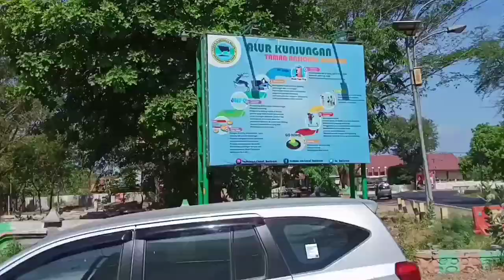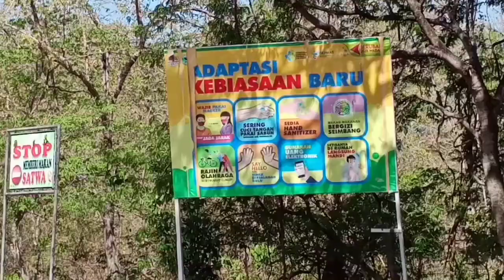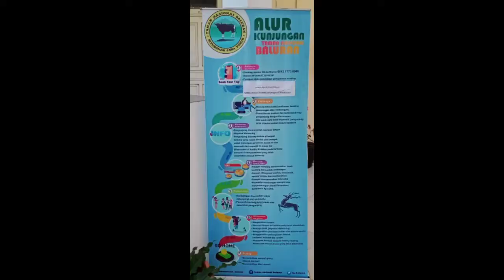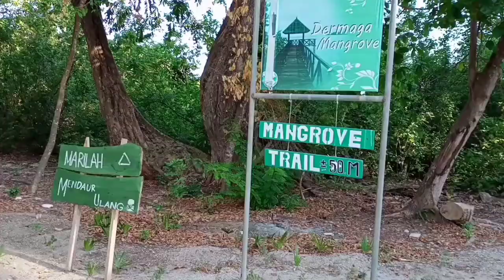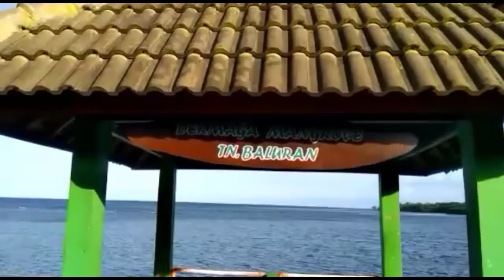Wisata Taman Nasional Baluran Situbondo (Baluran Situbondo National Park Tour)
Luas taman nasional yang memiliki ekosistem khas Afrika di pulau Jawa ini memiliki luas kurang lebih 25.000 hektare yang meliputi kawasan daratan (85%) dan perairan laut (15%). Taman nasional ini memiliki garis pantai yang cukup panjang, yaitu 42 km
Gunung Baluran merupakan gunung yang sudah tidak aktif lagi. Dinding kawah gunung ini berada pada ketinggian 900 – 1.247 mdpl
Awal mula kawasan taman nasional ini merupakan lokasi berburu.
Pada tahun 1928 A.H. Loedebour yang merupakan seorang pemburu berkebangsaan Belanda mengajukan permohonan agar kawasan Baluran dan kekayaan alam di dalamnya dapat dilestarikan.
Tahun 1930 K.W. Dammerman direktur Kebun Raya Bogor mengusulkan agar kawasan Baluran dijadikan sebagai hutan lindung.
Tahun 1937 Gubernur Jenderal Hindia Belanda menyatakan kawasan ini sebagai Suaka Margasatwa Baluran dengan Surat Keputusan Pemerintah Belanda Nomor 9 tahun 1937 (Lembaran Negara No. 544 tahun 1937).
Tahun 1962 Menteri Pertanian Republik Indonesia mengeluarkan Keputusan untuk memperkuat status Suaka Margasatwa Baluran.
6 Maret 1980 berdasarkan Surat Pernyataan Menteri Pertanian dan bertepatan dengan Hari Strategi Konservasi Dunia, diumumkan bahwa status Suaka Margasatwa Baluran menjadi Taman Nasional Baluran.
14 Oktober 1982 dikeluarkan Surat Pernyataan Menteri Pertanian No. 736/Mentan/X/1982 yang menyatakan penetapan Taman Nasional Baluran.
23 Mei 1997 dikeluarkan Surat Keputusan Menteri Kehutanan No. 279/Kpts-VI/1997 untuk mengukuhkan penetapan status kawasan Taman Nasional Baluran dengan luas 25.000 hektare.
Taman nasional ini memiliki sekitar 444 jenis tumbuhan yang tersebar di berbagai tipe ekosistem. Tipe ekosistem di TN Baluran
Taman Nasional Baluran memiliki 27 jenis mamalia (14 jenis dilindungi dan langka). Satwa tersebut di antaranya adalah banteng (Bos javanicus), kerbau liar (Bubalus bubalis), ajag (Cuon alpinus javanicus), kijang (Muntiacus muntjak), rusa (Cervus timorensis), macan tutul (Panthera pardus melas), kancil (Tragulus javanicus pelandoc), dan kucing bakau (Prionailurus viverrinus).
Selain itu, terdapat sekitar 155 jenis burung di antaranya termasuk yang langka seperti layang-layang api (Hirundo rustica), tuwuk/tuwur asia (Eudynamys scolopacea), burung merak (Pavo muticus), ayam hutan merah (Gallus gallus), kangkareng (Anthracocerus convecus), rangkong (Buceros rhinoceros), dan bangau tong-tong (Leptoptilos javanicus).

Description of Baluran National Park
The area of the national park which has a typical African ecosystem on the island of Java has an area of approximately 25,000 hectares which includes land area (85%) and marine waters (15%). This national park has a fairly long coastline, which is 42 km
Mount Baluran is a mountain that is no longer active. The crater wall of this mountain is located at an altitude of 900 - 1,247 m

The beginning of this national park area was a hunting location.
In 1928 A.H. Loedebour, who is a Dutch hunter, submitted a request so that the Baluran area and the natural resources in it could be preserved.
1930 K.W. Dammerman, the director of the Bogor Botanical Gardens, proposed that the Baluran area be used as a protected forest.

In 1937, the Governor General of the Dutch East Indies declared the area as Baluran Wildlife Reserve with the Decree of the Dutch Government Number 9 of 1937 (State Gazette No. 544 of 1937).

In 1962 the Minister of Agriculture of the Republic of Indonesia issued a decree to strengthen the status of the Baluran Wildlife Reserve.

March 6, 1980 based on the Declaration of the Minister of Agriculture and coinciding with World Conservation Strategy Day, it was announced that the status of Baluran Wildlife Reserve became Baluran National Park.

October 14, 1982 issued a Declaration of the Minister of Agriculture No. 736 / Mentan / X / 1982 which stated the designation of Baluran National Park.

23 May 1997 was issued the Decree of the Minister of Forestry No. 279 / Kpts-VI / 1997 to confirm the status of the Baluran National Park area with an area of 25,000 hectares.
This national park has about 444 types of plants spread across various types of ecosystems. Ecosystem types in Baluran National Park

Baluran National Park has 27 species of mammals (14 protected and rare species). These include the bull (Bos javanicus), the wild buffalo (Bubalus bubalis), the ajag (Cuon alpinus javanicus), the deer (Muntiacus muntjak), the deer (Cervus timorensis), the leopard (Panthera pardus melas), the deer (Tragulus javanicus pelandoc). ), and the fishing cat (Prionailurus viverrinus).

In addition, there are about 155 species of birds including rare ones such as the fire kite (Hirundo rustica), the Asian tuwuk / tuwur (Eudynamys scolopacea), peacock (Pavo muticus), red jungle fowl (Gallus gallus), hornbill (Anthracocerus). convecus), hornbills (Buceros rhinoceros), and cask storks (Leptoptilos javanicus).